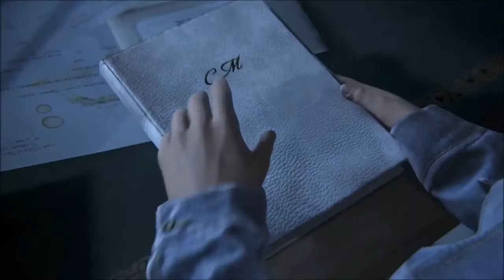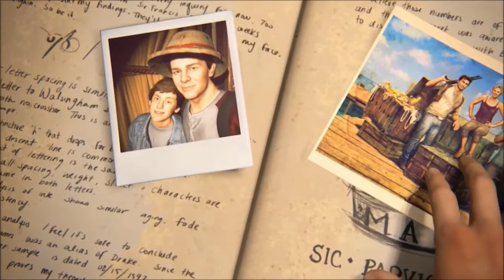Uncharted | A Thief’s End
A Brief but fulfilling story of Nathan Drake’s Adventures!